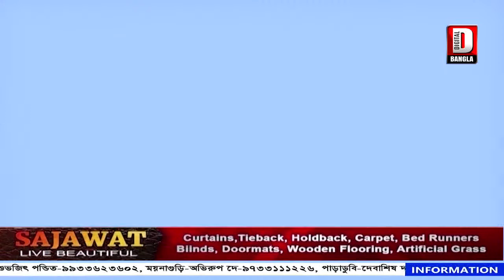AAGE BHAGE 24